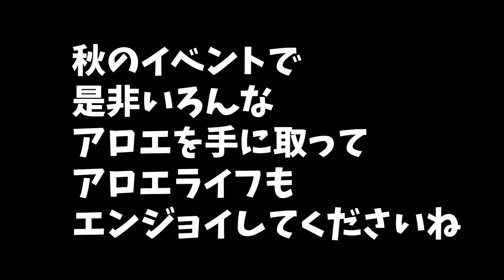【食欲の秋】”植欲”を高めるおススメアロエ6品種!!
YUDEXです!!

今回は植欲ということで
お腹を空かせてみてね

秋はイベントも増えるので
この動画を見て
是非アロエの沼にハマってください

また動画内にて
ロゼットという表現をしてるアロエですが
間違った言葉を使っています。